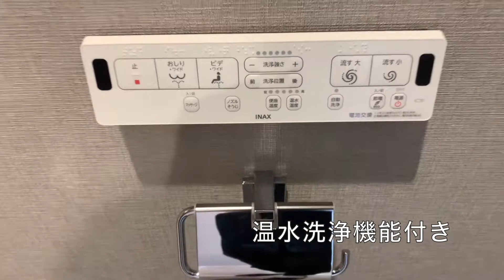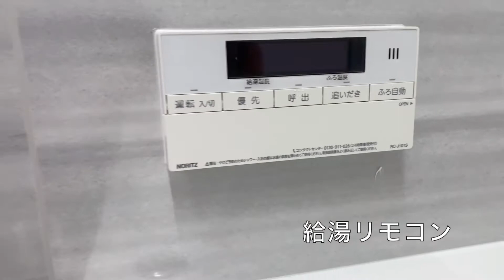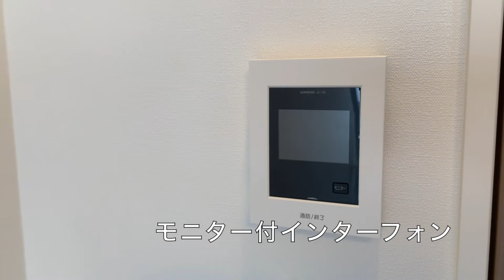【ベルハイム田町】JR山手線「田町」駅より徒歩8分・再開発が進む芝浦エリア‼︎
JR山手線「田町」駅より徒歩8分
鉄骨鉄筋コンクリート造10階建
1977年3月完成
2LDK
54.21㎡

　2003年〜　　埼玉県の不動産賃貸仲介・管理会社勤務
　2017年〜　　東京都の不動産売買仲介会社勤務
　2020年〜　　独立して不動産会社設立